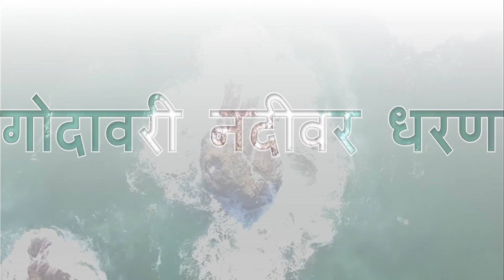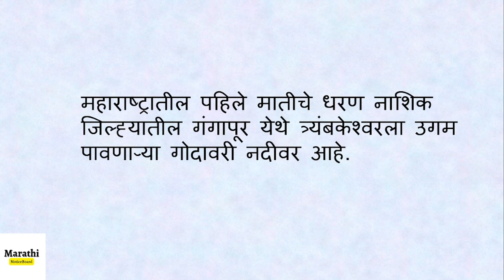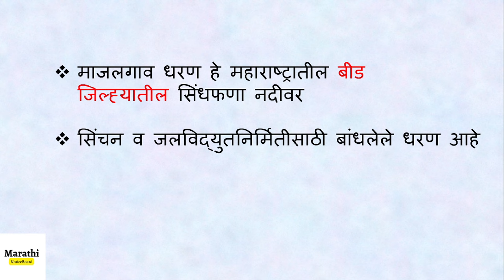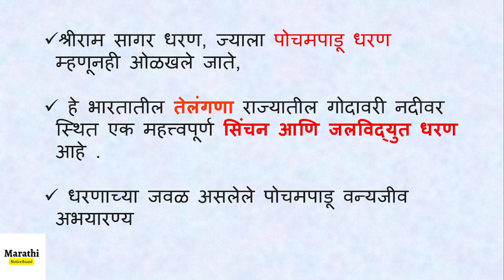गोदावरी नदी प्रणाली | godavri nadi pranali | महाराष्ट्रातील नदी प्रणाली | maharashtra cha bhugol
गोदावरी नदी प्रणाली ची पूर्ण माहिती
महाराष्ट्राचा भूगोल नदी प्रणाली
Maharashtracha bhugol nadi pranali
Godavari nadichya upnadya
महाराष्ट्राचा भूगोल नद्या
Tributaries of godavri river
Godavri river basin
गोदावरी नदीची संपूर्ण माहिती
गोदावरी नदीची ऐकून लांबी
गोदावरी नदीच्या ऐकून किती उपनद्या आहे
गोदावरी नदी उगम
Mpsc trick
गोदावरी नदी तंत्र
Geography
गोदावरी नदी ची माहीती
गोदावरी नदी माहिती मराठी
गोदावरी नदी
गोदावरी नदी नाशिक
गोदावरी नदी उगमस्थान
गोदावरी नदी खोरे
गोदावरी नदी माहिती
गोदावरी नदीच्या उपनद्या
गोदावरी नदीवरील धरणे
महाराष्ट्राचा भूगोल सरळसेवा भरती
गोदावरी नदी प्रणाली ची माहिती
महाराष्ट्राचा भूगोल mpsc combine
महाराष्ट्राचा भूगोल आदिवासी विभाग भरती
महाराष्ट्राचा भूगोल revision
गोदावरी नदी प्रणाली
गोदावरी नदी उगम आणि शेवट
गोदावरी नदी प्रणाली trick
godavri river basin mpsc
godavri river
godavri nadi ugam sthan
godavri nadi maharashtra
Godavri river nashik
godavri river end point
godavri river upsc
godavri river mpsc
godavri river in marathi
godavri river in hindi
Godavari nadivaril dharan
Godavari river tributaries
godavri river maharashtra
River system geography maharashtra
River system geography
River system in india
Godavari nadi chi mahiti
Godavari nadi pranali
Maharashtracha bhugol in marathi
Maharashtracha bhugol mcq
Maharashtracha bhugol mpsc
Maharashtracha bhugol mpsc lecture
Maharashtra river system mpsc
Maharashtra river system
mpsc godavri river and its rivers
Godavari river system
Godavari river system animation
Godavari river map animation
River geography of india
River geography
mpsc geography
upsc geography
Geography river system
Geography river and tributaries
animation map
Jilha nyayalay bharti 2024
zp bharti updtae

तुमच्या सर्वांचं स्वागत आहे आपल्या Marathi NoticeBoard या चॅनेल वर :-
तुम्हाला आता दुसऱ्या कोणत्याच व्हिडिओ ची  गरज लागणार नाही कारण आम्ही तुमच्यासाठी सुरु करत आहोत
आपल्या चॅनेल वर नवीन Learning Platform. स्पर्धा परीक्षेसाठी तुम्हाला ह्या व्हिडिओचा नक्की फायदा होईल.

तर मग नवनवीन भरती अपडेट मिळवण्यासाठी आणि परीक्षेत विचारल्या जाणाऱ्या महत्वाच्या प्रश्नासाठी साठी,

2)  सरकारी बँकेत मॅनेजर पदाची मोठी भरती | बँक ऑफ बडोदा मध्ये नवीन भरती | Bank of baroda vacancy 2024

3)  सरकारी संस्थेत नवीन पदाची भरती 2024 | Indian coast guard bharti 2024 Indian coast guard vacancy 2024

Maths question in Marathi,
Maths Tricks in Marathi,
Calculation Tricks in marathi,
Talathi Bharti Prashnapatrika,
Mpsc Prashnapatrika,
Maths magic tricks,
Maths Problems,
Upsc important topics,
Mpsc Important topics,
Talathi important topics,
Police Bharti Important topics,
GK important question,
पोलीस भरतीसाठी विचारले जाणारे प्रश्न,
MPSC मध्ये विचारले जाणारे प्रश्न,
तलाठी च्या पेपरात विचारले जाणारे प्रश्न,
government exam preparation,
government exam preparation kaise kare,
government exam preparation for beginners
most imp gk questions in marathi
most important gk questions for competitive exams in marathi
most expected maths questions for ssc cgl 2024
very imp maths question in marathi,
spardha pariksha marathi,
spardha pariksha marathi question paper,
most important maths question in Marathi,
Spardha pariksha maths in marathi,
Mpsc maths question pepar in marathi,
Most imp maths question in Marathi,
Most imp question for mpsc,
Most imp question police bharti,
Most imp question for talathi bharti,
Most imp question for SSC,
Most imp question for Bank Exam,